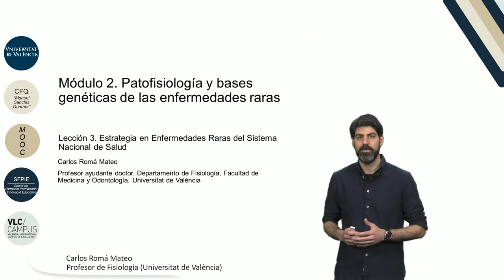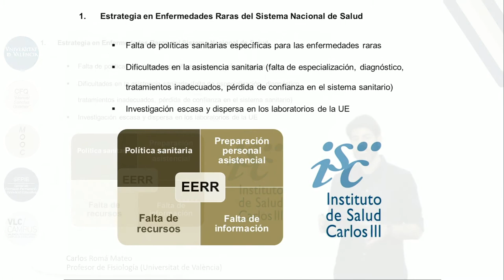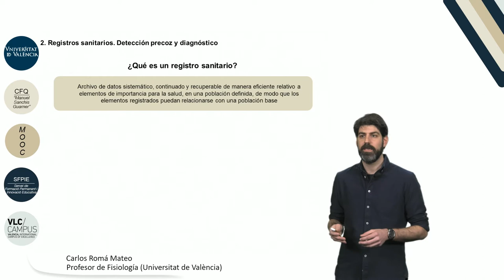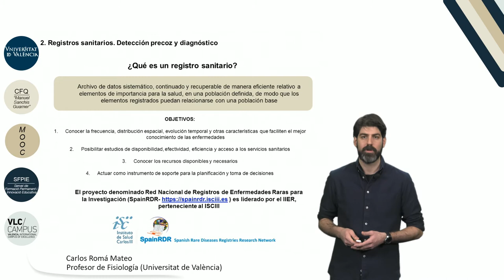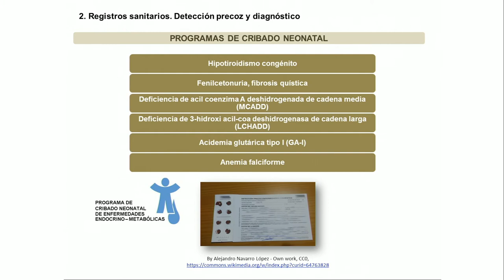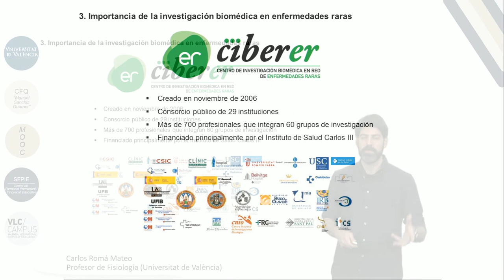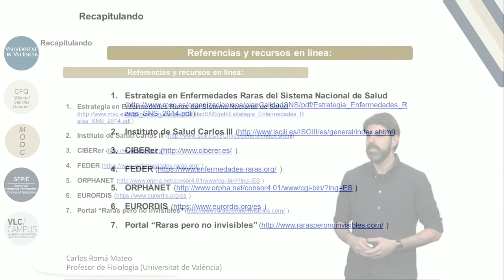m 2 l 3